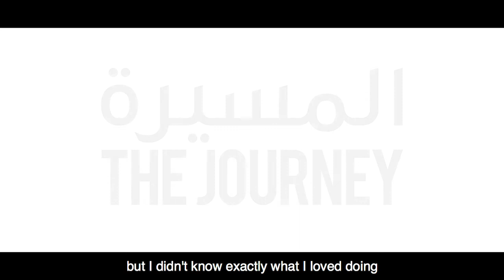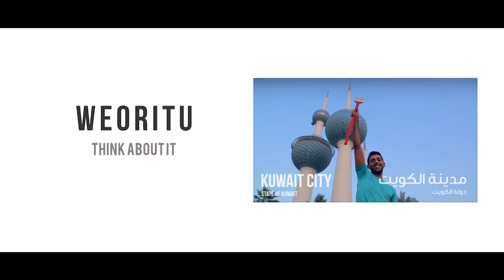Journey: Fatma AlRemaihi مسيرة فاطمة الرميحي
فاطمة الرميحي هي الرئيس التنفيذي لمؤسسة الدوحة للأفلام، حيث تضطلع بتحديد التوّجه الاستراتيجي للمؤسسة والإشراف على تنفيذه، وضمان مواصلة التزام المؤسسة بدعم الثقافة السينمائية في دولة قطر ودعم الجهود السينمائية المحليّة وتعزيز مشاركتها في المحافل الإقليمية والدولية. تولت الرميحي في السابق مهام مديرة البرامج في المؤسسة، حيث أدارت كافة الجوانب الفنيّة والتشغيليّة لمهرجان أجيال السينمائي، فضلًا عن برامج العروض السينمائية التي تنظمها المؤسسة على مدار العام، وشراكاتها الاستراتيجية مع مجموعة من أبرز المؤسسات السينمائية العالمية. وأدت فاطمة الرميحي الدور الرئيسي في عقد قمة الدوحة جيفوني للإعلام الموّجه للشباب. ولدت فاطمة الرميحي في الدوحة ونشأت فيها، وتخرجت من جامعة قطر بعد نيلها شهادة بكالوريوس في الأدب الإنجليزي

Fatma Al Remaihi is CEO of the Doha Film Institute, where she is responsible for setting and overseeing the strategic direction of the Institute, maintaining its focus on promoting film culture in Qatar and developing its regional and international presence. Previously, she was Director of Programmes, where she directed the artistic and operational aspects of the Ajyal Youth Film Festival and the Institute’s year-round screening programmes, as well as its strategic partnerships. Al Remaihi was the driving force behind the Doha Giffoni Youth Media Summit. Born and raised in Doha, Al Remaihi graduated from Qatar University with a degree in English Literature